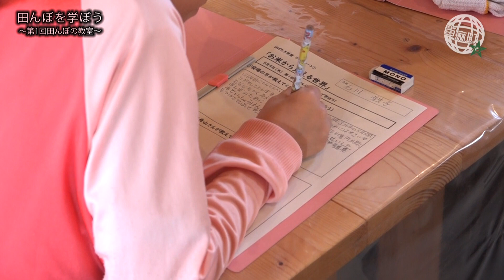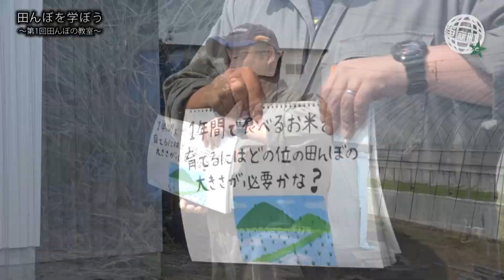【当麻町ニュース】田んぼを学ぼう～第1回田んぼの教室～(2019)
当麻土地改良区が行う食育の取り組み｢田んぼの教室｣が今年も始まりました。年４回開催。1回目は当麻農業の歴史を学び、町民田植え祭で植えるお米の苗の観察を行いました。